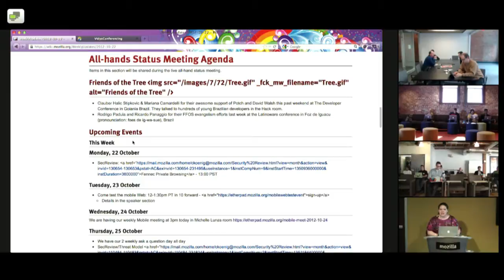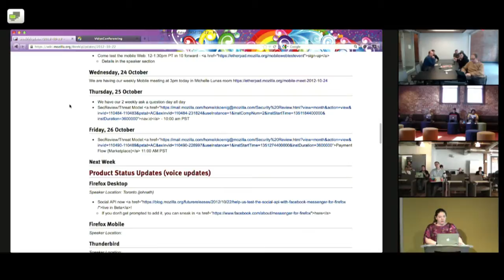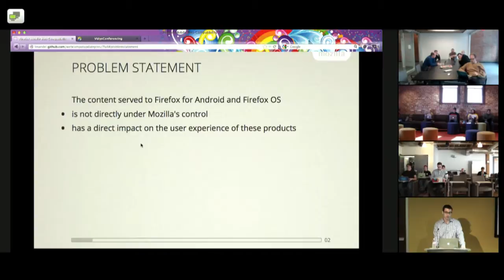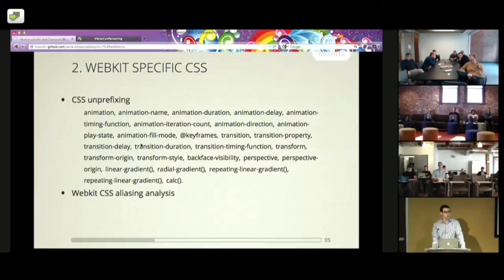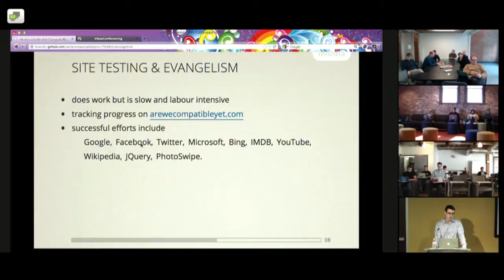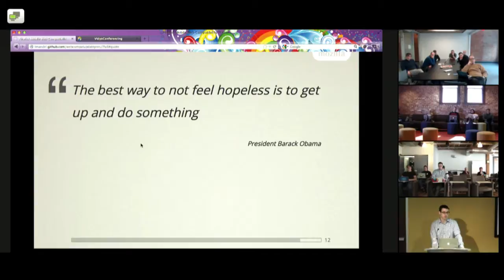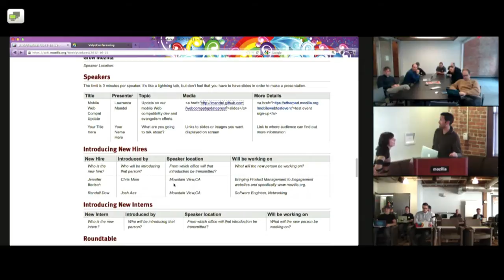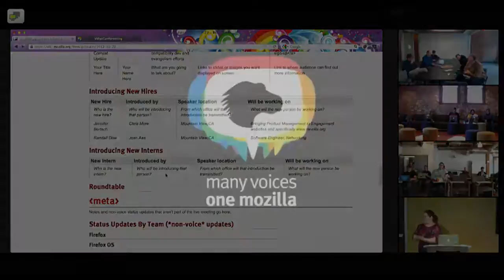Firefox Mobile Web Compatibility Update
Update from the Mozilla weekly project meeting about Firefox Mobile Web Compatibility for Firefox OS and Firefox for Android.